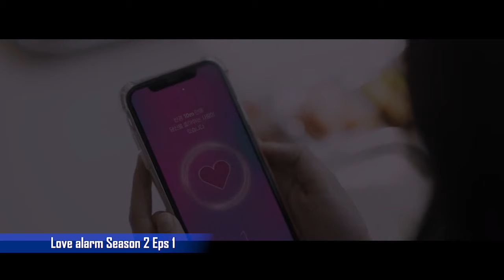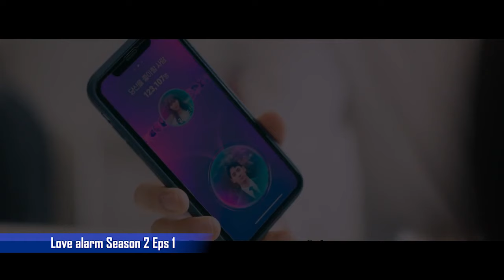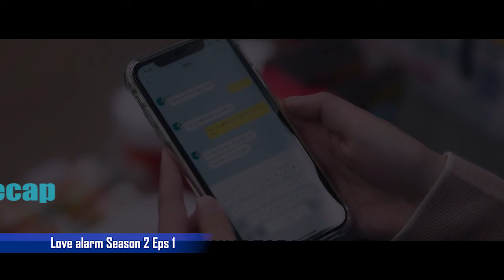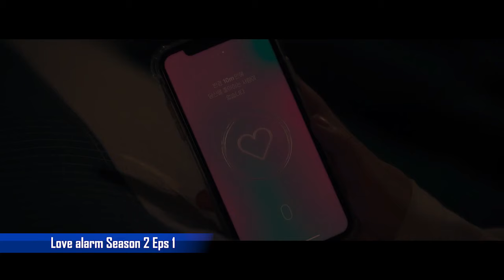App pakhat chuan Metre 10 chhunga hmangaihtu an neih leh neihloh a hriattir thei,Love alarm S2 epi 1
Copyright Disclaimer under section 107 of the Copyright Act 1976 , allowance is made for "fair use" for purposes such as criticism, comments, news reporting, teaching, scholarship,and research. fair use is a use permitted by copyright statute that might otherwise be infringing. non-profit, educational or personal use tips the balance in favour of fair use. in case you feel your rights are violence, kindly email me at : . Thanks